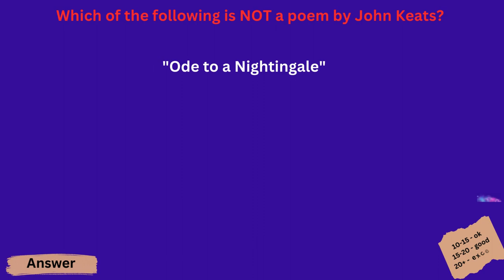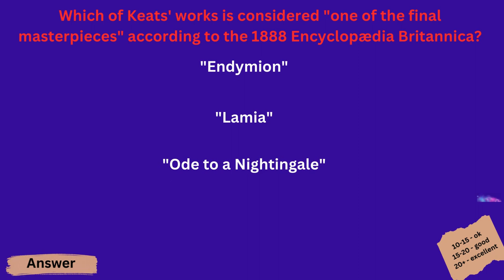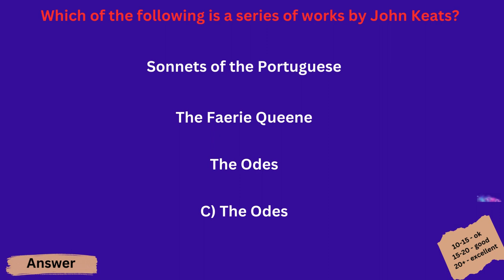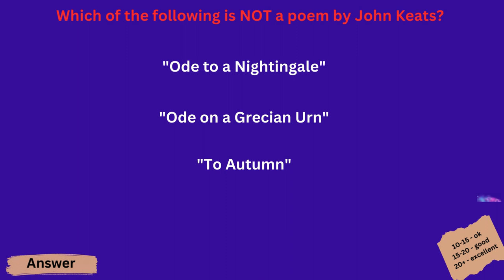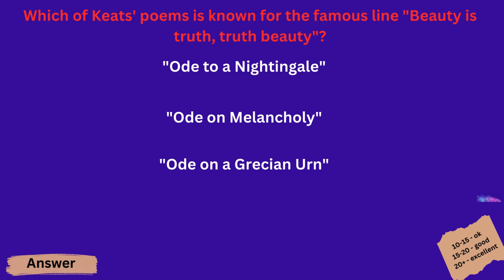John Keats MCQS